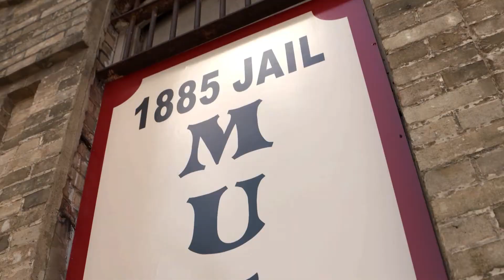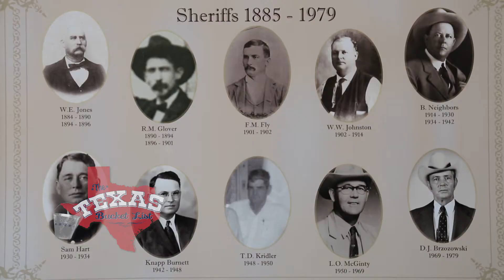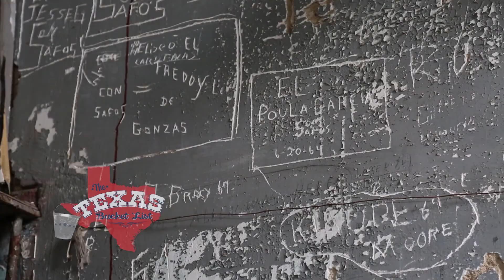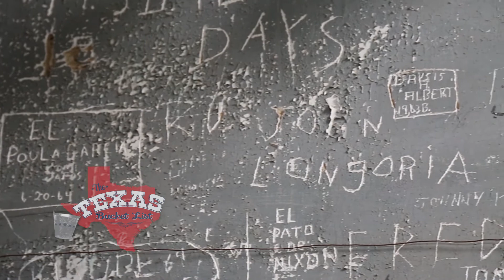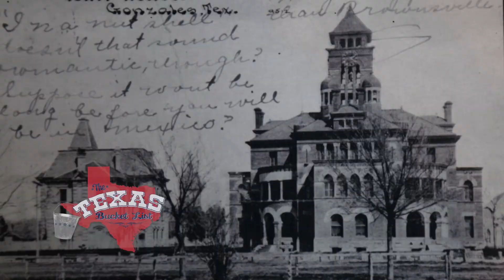The Texas Bucket List - The Old Jail Museum in Gonzales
We take in some Texas history at a jail in the town where Texas Independence began.